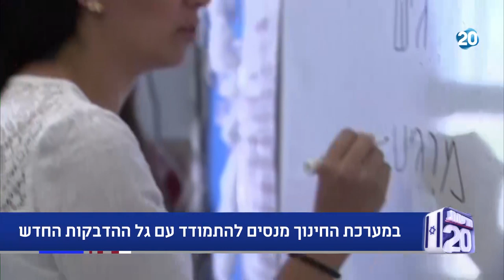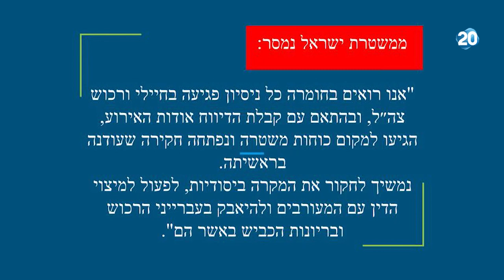נפגשים בשש | 2.6.2020 | התכנית המלאה